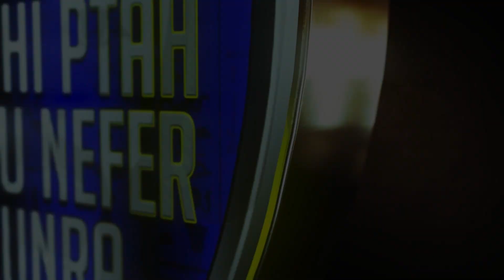Piankhi Ptah Montu Nefer Amun Ra: Ra-Turn Of The God!